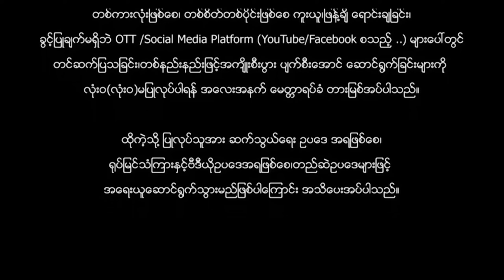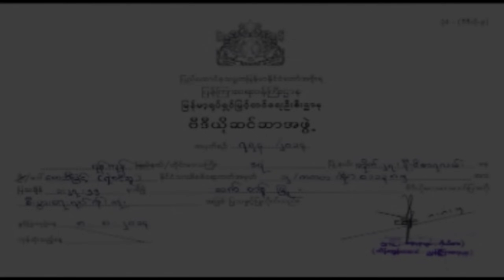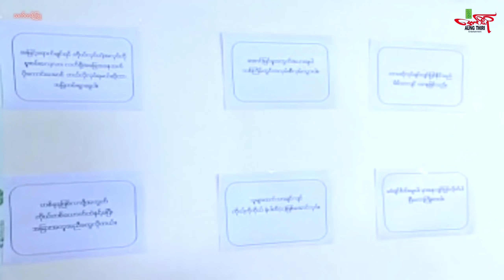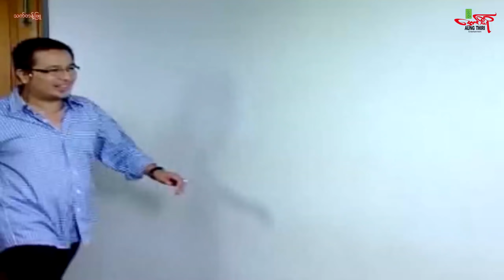သက်တန့်ဖြူ - ရဲသီဟကို ရဲအောင် ဝါဆိုမိုးဦး The Rainbow - Myanmar Movie မြန်မာဇာတ်ကား